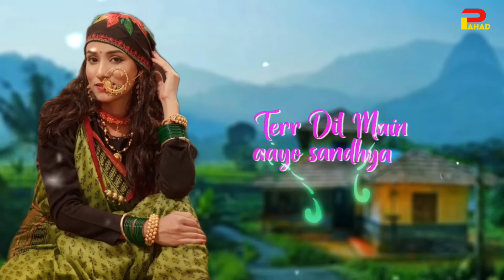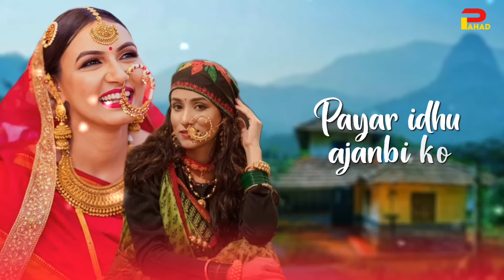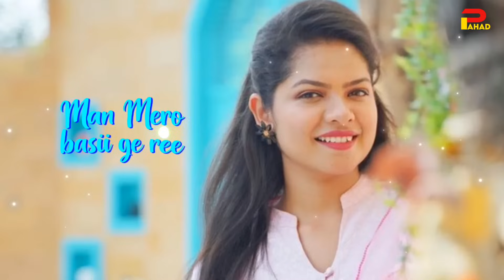NADHAN DILO MERO | नादान दिल मेरों | LALIT MOHAN JOSHI | SUNIL NATH GOSWAMI | New Kumaoni video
नादान दिल मेरों OUT NOW

SINGER :- Lalit Mohan Joshi
LYRICIST :-Lalit Mohan Joshi, Sunil Nath Goswami
EDITING :- @rkbhai05
Photos use :- MEGHNA CHANDRA, divyanegi , ruchirawat
• YouTube Thumbnail, Poster , Editing contact the number Only WhatsApp text (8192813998)

enjoy the PAHAD music
sharing the video padhdi lover

Agar video Pasnd na aaye toh koi na Dislike bhi kar sakte ho

                       THNKUYOU FOR WATCHING